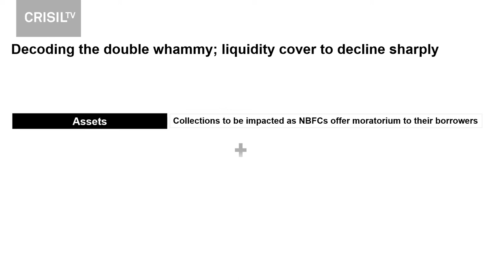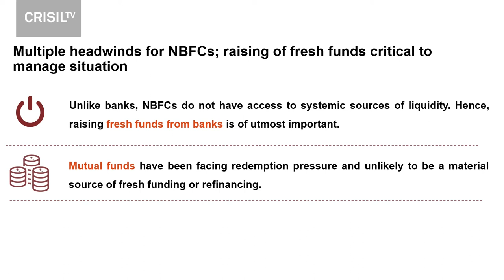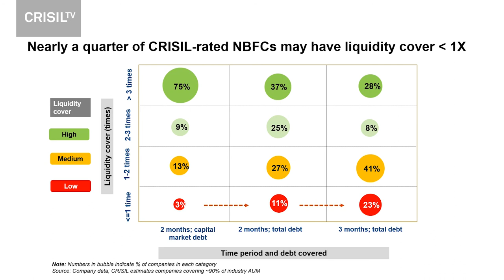CRISIL TV - Impact of COVID19 on NBFCs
What will be the impact of COVID19 on NBFCs if they don’t have access to Moratorium? Watch this video to learn the key findings on this subject as discussed by Krishnan Sitaraman, Senior Director, Financial Sector Ratings & Structured Finance Ratings, CRISIL.